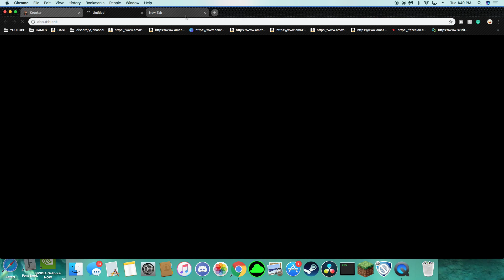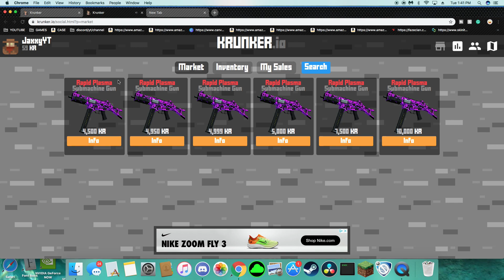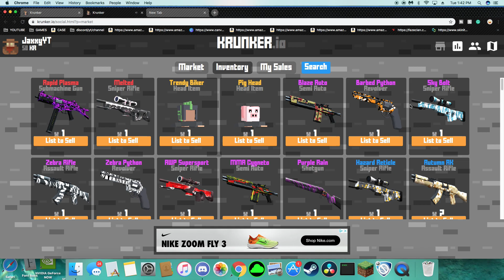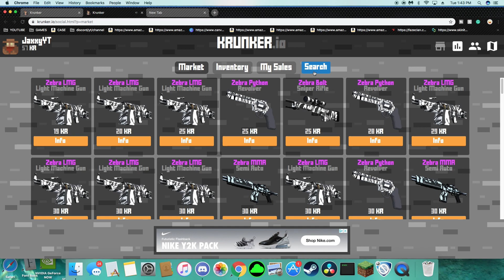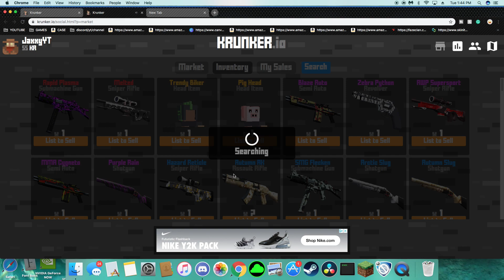Krunker.io RELIC UNBOXING